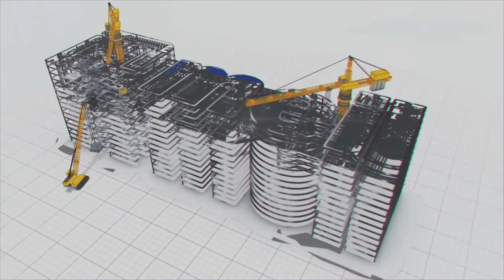Alambur, a novel start||MEIL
The Alambur Drinking Water Project is Karnataka's first significant drinking water and tank filling project. The MEIL successfully implemented the project by lifting water from the River Kabini in South Karnataka. As a result, the groundwater table in the drought-prone taluks of Nanjangud, Gundlupet and Chamarajanagar has improved remarkably. Presently, potable drinking water is supplied. Following the success of this project, the Karnataka government has awarded many more drinking water cum tank filling projects to the MEIL.

Drinking Water
Safe drinking water is an appropriate barometer of living standards for any nation. Worldwide, the Governments are making efforts to supply safe drinking water to their citizens. MEIL involved in the building of many drinking water projects worldwide. Through its superlative skills in the sector, MEIL is enriching the living standards of citizens across the globe.